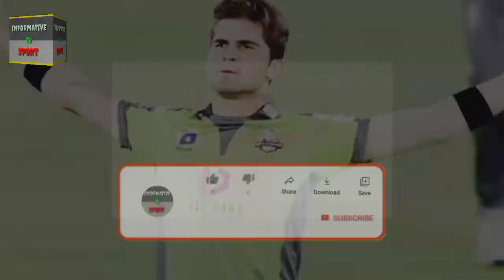Most Wickets In PSL History | Top 10 Bowlers With Most Wickets In PSL.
Friends In This Video We Talk About The Top 10 Bowlers With Most Wickets In PSL History.We Shared Updated Information Related to HBL PSL.